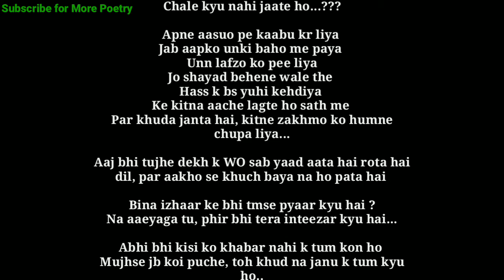Chale kyu nhi jaate ho By SHAHANA HUSSAIN | Humanity WORLD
WRITTEN BY SHAHANA HUSSAIN